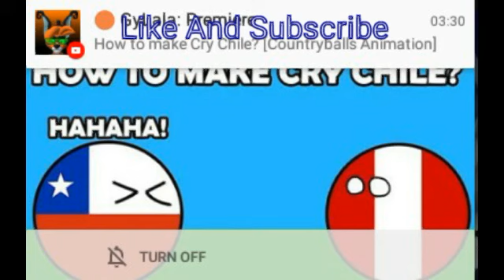Famous People PBN